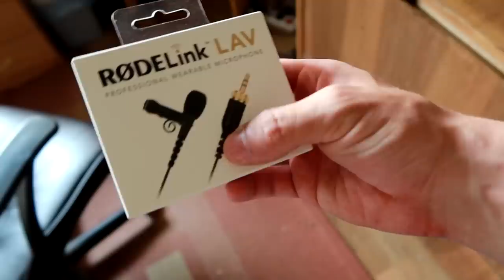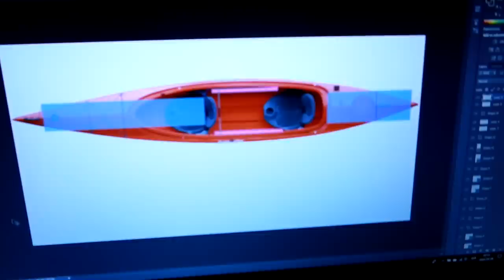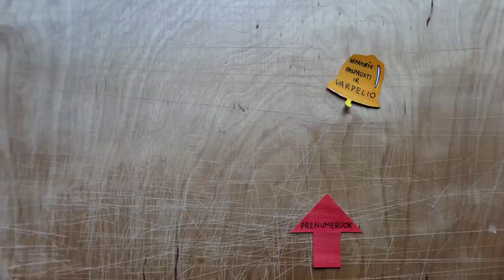Lietuvos rekordas ir šis tas daugiau